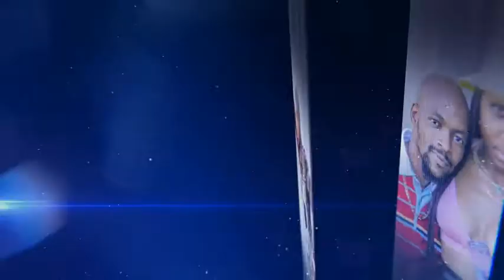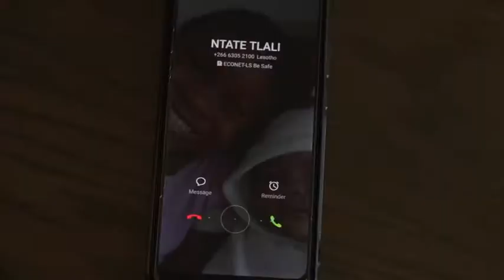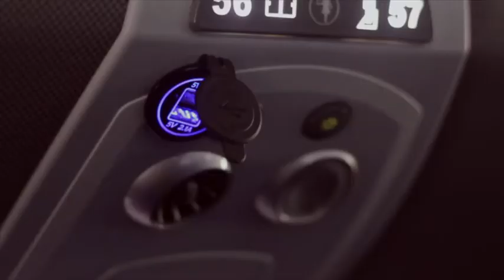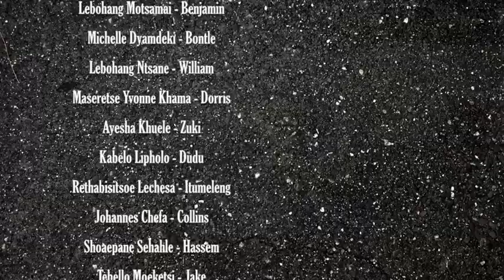Bophelo Series Season 1 Episode 5